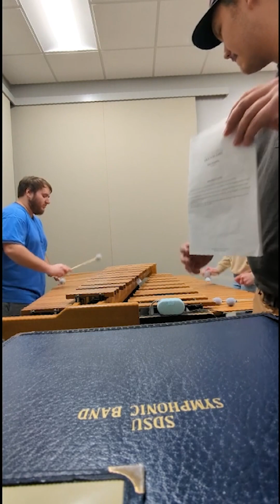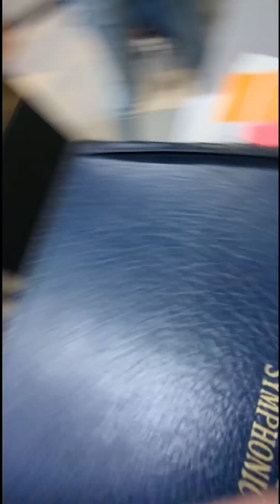Ryan and I play a Little Ditty. RCR show with a surprise guest! (Don't Tell Ragsdale)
More like Ryan and I play a Little Dirty AM I RIGHT FELLAS?